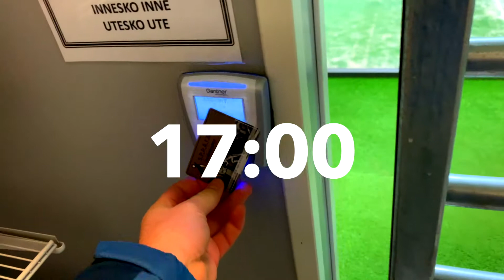SOSIAL TURNERING // NORSK PADELVLOG - VLOG 4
Fresh ut av A.C.E treningssenter kommer det en padelfrelst gutt, med høy padelfeber. Følg med videre for flere padelvlogs på norsk!
La oss vise frem denne flotte sporten til så mange som mulig, så kommenter gjerne hva du vil se mer av og del vloggen på din side! 🔥

Padel Racket: ROYAL PADEL M27 POLYETHYLENE
Padel Bag: Adidas Multigame / Padelbag
Kamera: Sony A7iii & GoPro 8/9